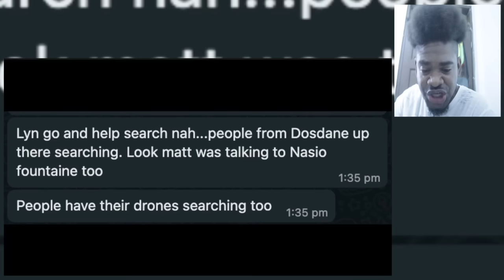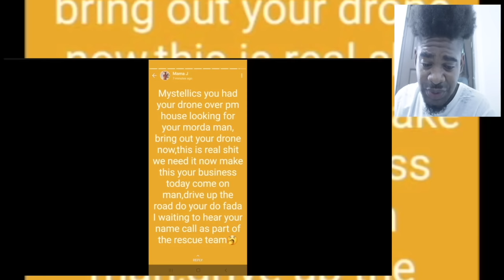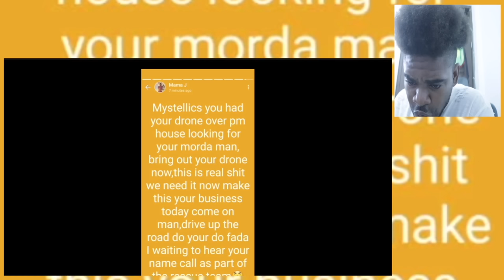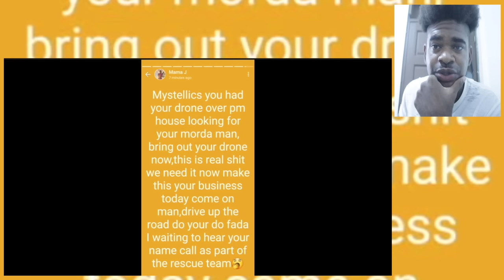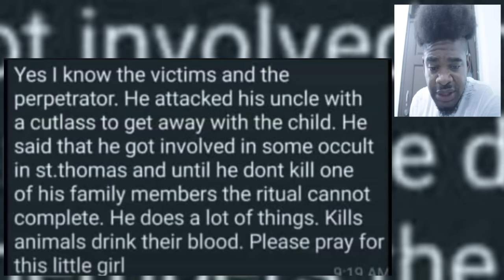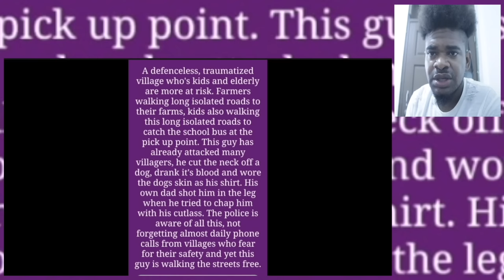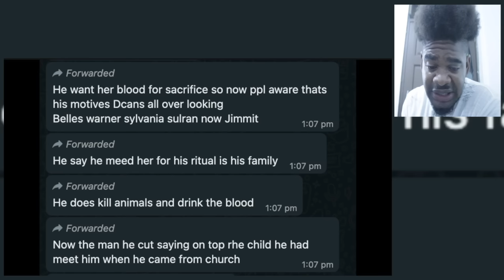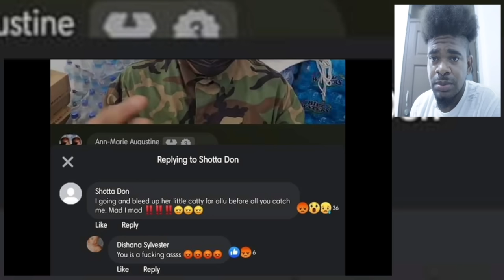🔴POLICEMAN CRYING AS SEARCH FOR MISSING GIRL & MADMAN CONTINUES | Mystelics Reacts